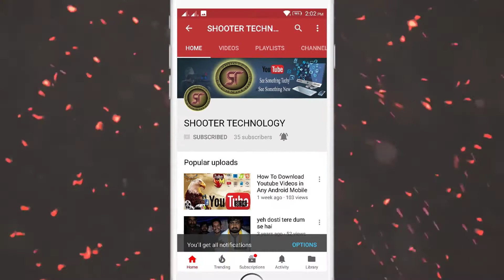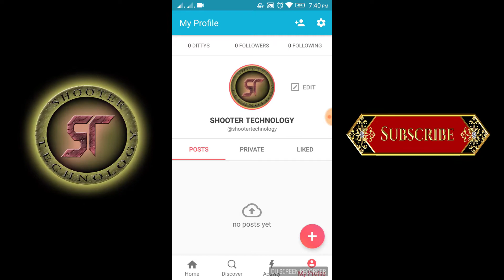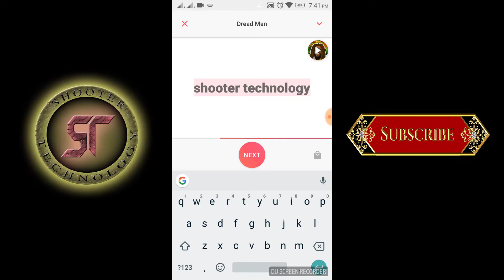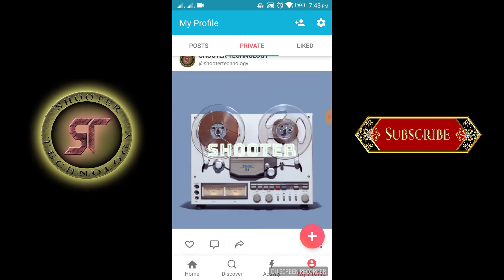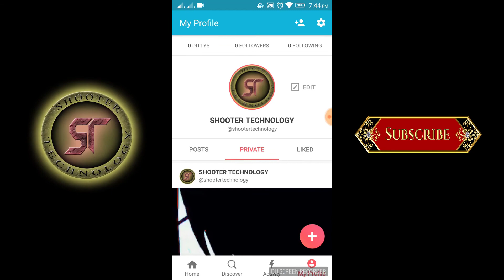How to make my name ringtone or song Hindi Urdu